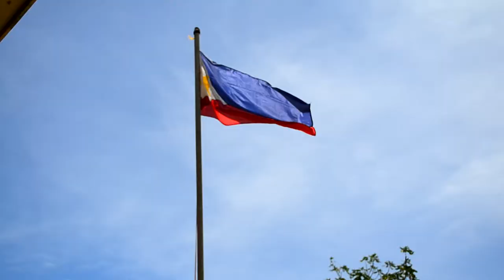IPINAG PALIT KAMI NG ANAK NAMIN SA MGA KAKLASE NYA =)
Pa birthday ni kuya Brandon